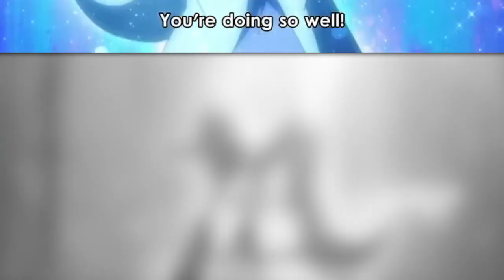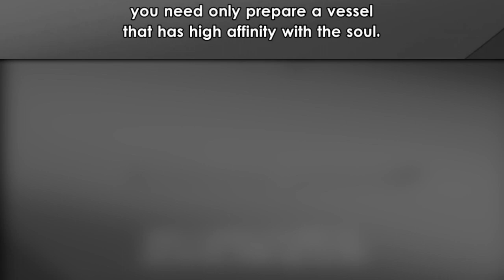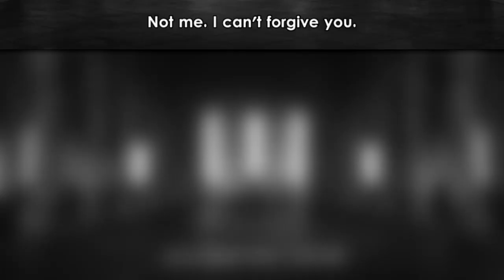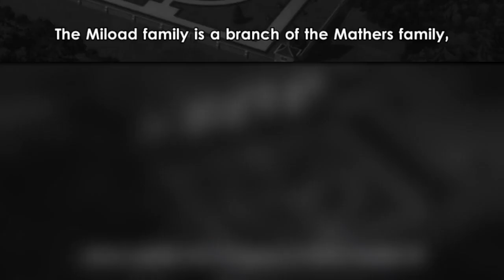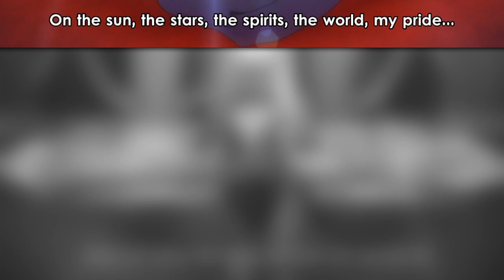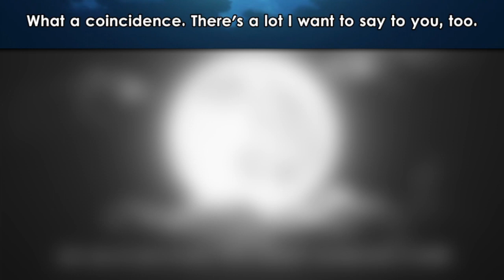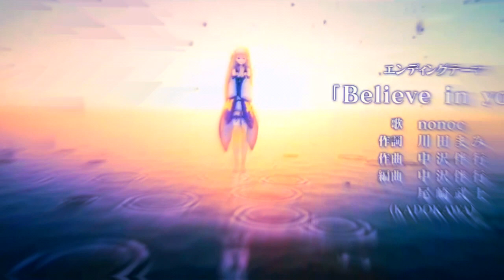I LOVE THESE TWO | Re:Zero | 2x25 Reaction